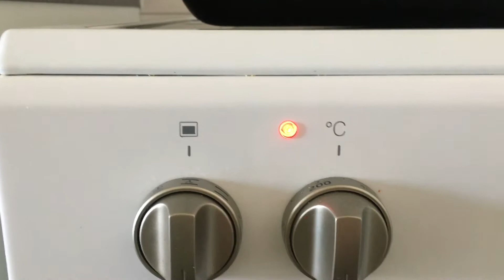Zo maak je lekkere croutons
In deze kookvideo laat ik jullie zien hoe je lekkere croutons kunt maken